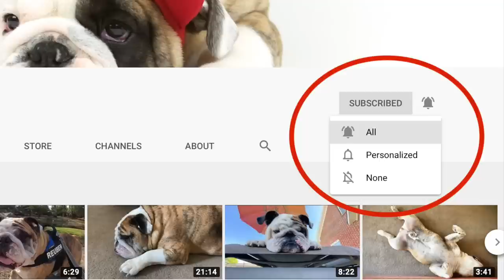Reuben the Bulldog: Reuben's Day Off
It may be hard to tell the difference between a work day and a vacation day for Reuben, but I'm sure he'll let you know.